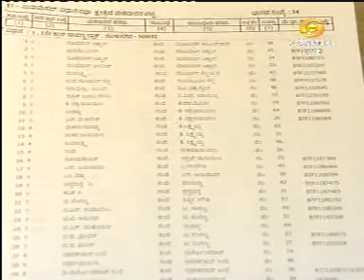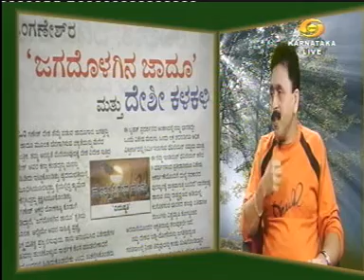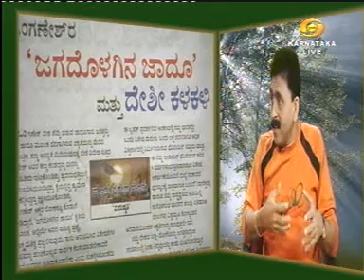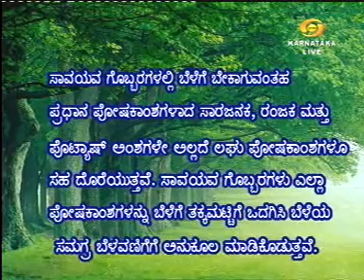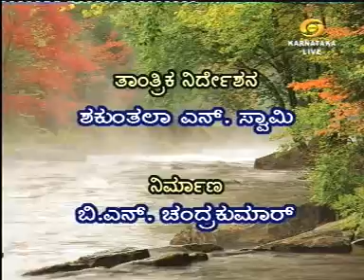OMGANESH IN DD CHANADANA - 2008